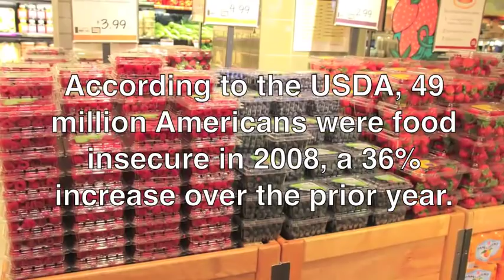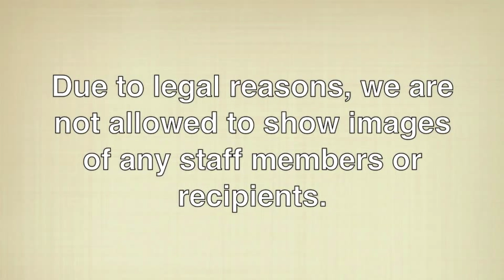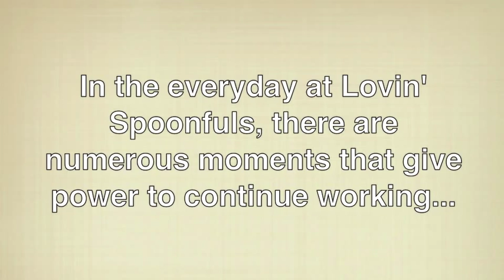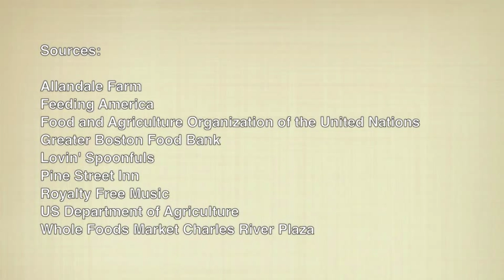Ending Hunger, Spoon by Spoon. A documentary on Lovin' Spoonfuls